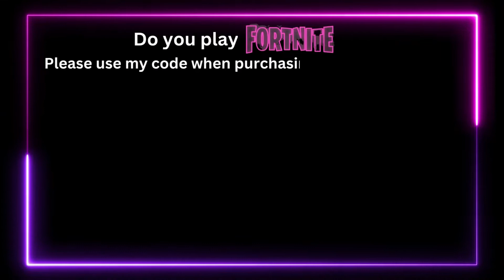Fortnite OG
The Tinkers Logo is Copyright Protected.

Any credited work belongs to it's owner and you need to contact them directly to use their content.

Credits in this video:
None

You must follow all rules and guidelines in the server at all times.
Abuse will not be tolerated under any circumstances.

My ONLY official channels and links:

Twitter: I no longer use Twitter

Any other channels/links are not genuine and not mine.